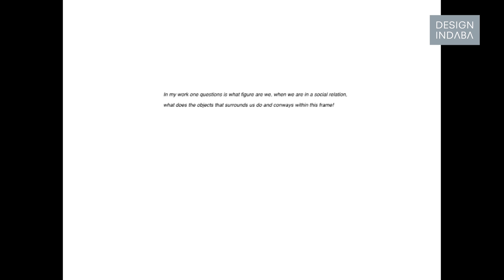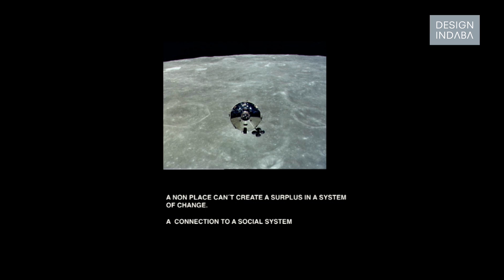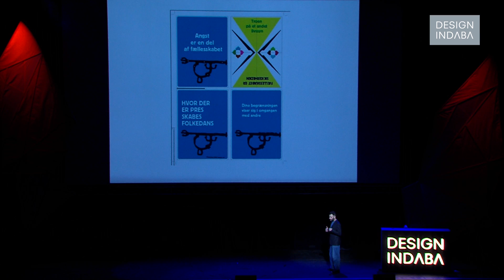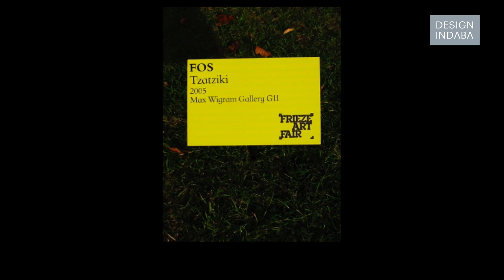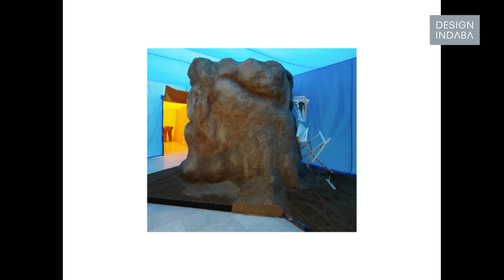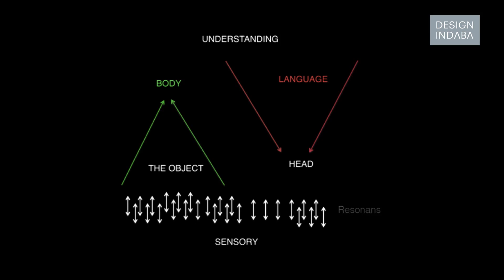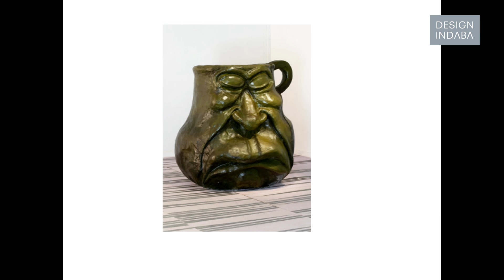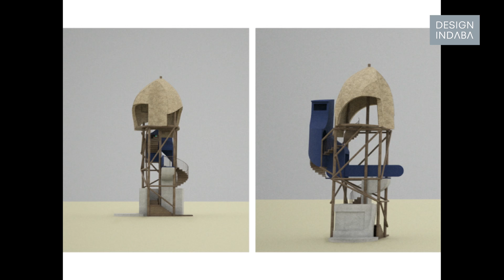Interactions between the body and space with FOS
Danish artist-cum-designer Thomas Poulsen, also known as FOS, plays with the interactions between the human body and the space it occupies.

"Art presents options, design presents solutions", says Danish artist Thomas Poulsen, who works under the moniker FOS. In his rather cryptic Design Indaba Talk (which included inviting the entire live audience of 1500 delegates to hum their way into resonating with him), FOS shared some of his insight into how he designs the way the human body interacts with space, using examples from his extensive and eclectic projects.

In recent years FOS has created immersive installations for fashion brands including Paris-based Celine and for the Danish Royal Opera. For FOS, design is a tool used to coordinate the way people experience space through sensory perceptions. We predominantely use our eyes to experience our surroundings, but according to FOS, sight is the sense that most removes us from the world. It is through the body, through touch and hearing, that we connect to space. Design should serve all the needs and senses of the body.

Through his work, FOS presents an alternative form of “social design”: design that necessitates an investigation into our human inclinations to interact, mingle and communicate.